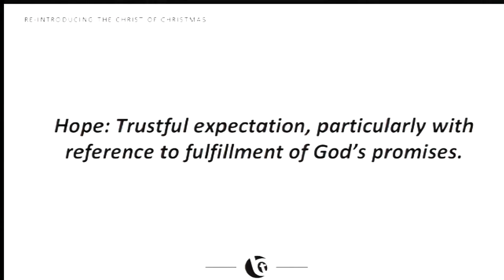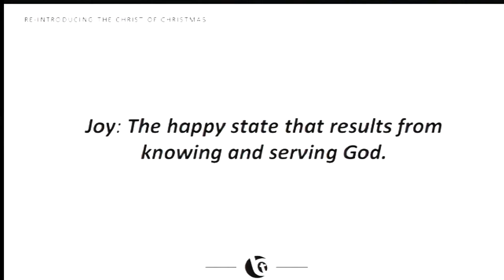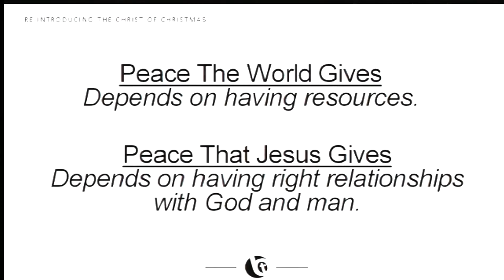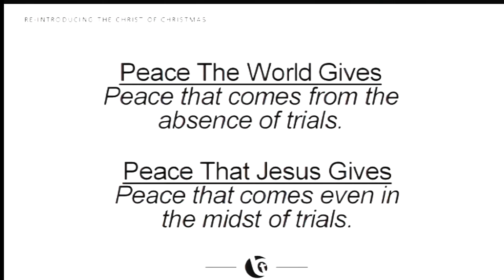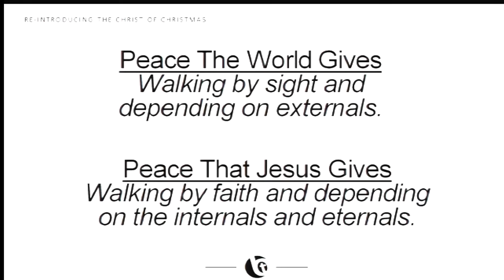2020 Dec 20 - Reintroducing the Christ of Christmas, Pt. II